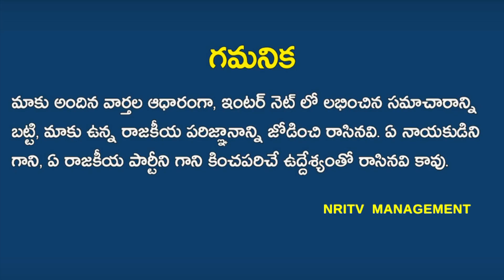Venkaiah Naidu Serious on CM Jagan | Venkaiah Sensational Comments on AP Capital Change | NRI TV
జగన్ పై వెంకయ్య సీరియస్! రాజధాని మార్పు పై వెంకయ్య సంచలన కామెంట్స్!